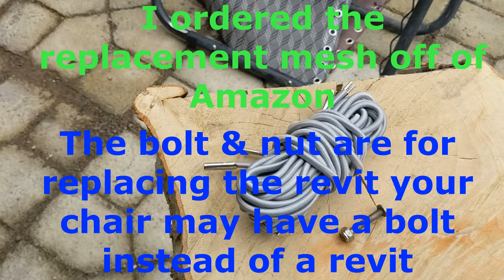(not recommended) Zero Gravity Chair fabric mesh replacement repair 63x17inch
I would not recommend buying the repair kit because the width of the mesh is short.

Zero Gravity Chair fabric mesh replacement video 63x17inch repair